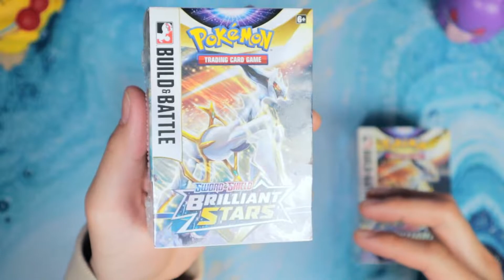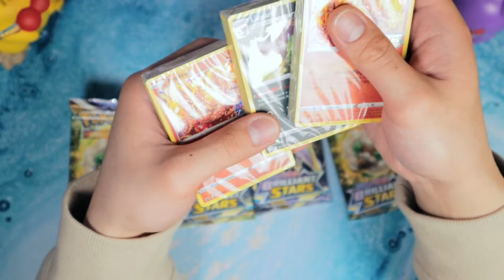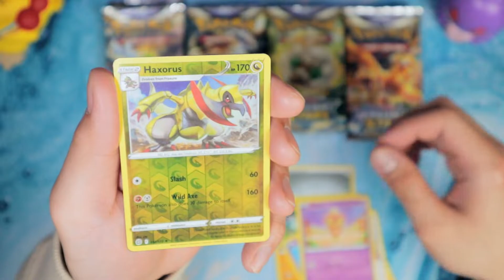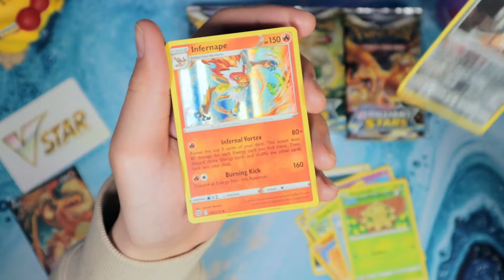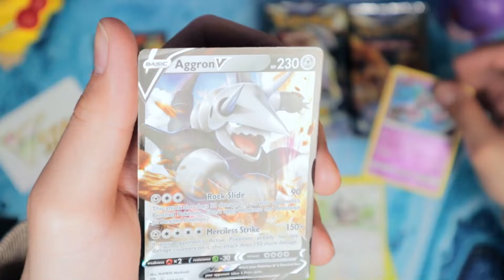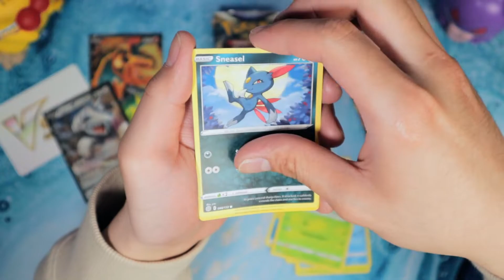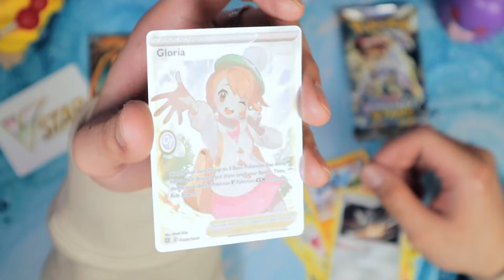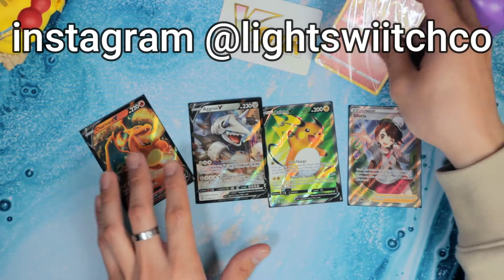Pokemon Brilliant Stars PRERELEASE Boxes Opening!!! | PokemonTCG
A day late but here's our opening of the anticipated Brilliant Stars set! How was your luck with the prerelease? Head over to our instagram page to see some behind the scenes pulls and pics of our collection! Thanks for stopping by and take care!